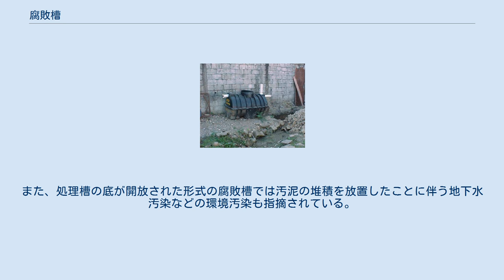腐敗槽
腐敗槽（セプティック・タンク）の概略図 地下に設置する腐敗槽（セプティック・タンク）の外観 腐敗槽（ふはいそう）は、簡易な生活排水処理技術の一種。
英語ではセプティック・タンク（ST、Septic tank）という。
 腐敗槽（セプティック・タンク）はフランスで19世紀末に発明された排水処理技術で、東南アジアやアメリカ合衆国などのトイレが湿式（水洗トイレ）の地域において簡易な汚水処理装置として普及している。
 腐敗槽は浄化槽と同じく排水を発生場所で処理する分散処理のため住戸ごとに設置される。
2室以上の処理槽を連結した構造で沈殿分離及び嫌気性微生物によって処理水を分解する。
隣接する槽の底部は閉鎖されている形式と開放している形式があり、閉鎖されている形式の腐敗槽では上部から側溝などに放流し、開放されている形式の腐敗槽では地下浸透させる。
 腐敗槽のBOD除去率は50%程度で日本で開発された浄化槽に比べると処理性能は低い。
堆積する汚泥の引き抜きが定期的かつ適切に行われていないために所期の性能を発揮できていないことも多いとされている。
また、処理槽の底が開放された形式の腐敗槽では汚泥の堆積を放置したことに伴う地下水汚染などの環境汚染も指摘されている。
 アジアで普及している腐敗槽は処理対象がし尿だけで生活雑排水が処理されずに放流されていることも問題になっている。